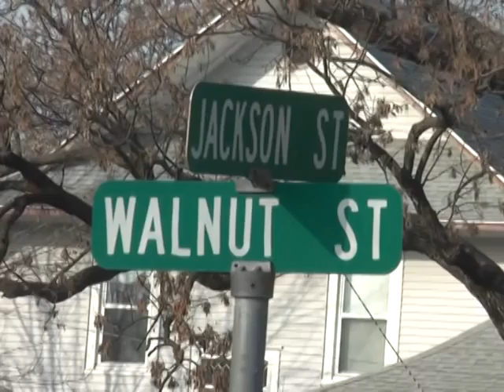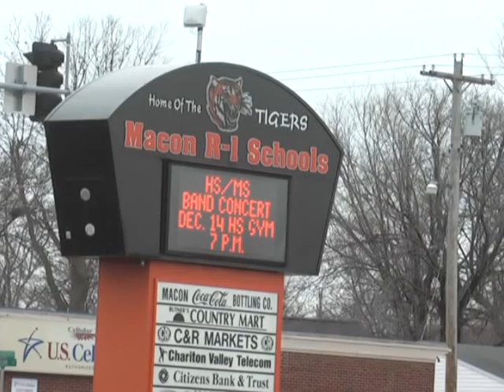Teens accused of threatening people with hatchet, knife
Two Macon teenagers are accused of chasing a juvenile down the street while holding weapons. KTVO's Justin Andrews reports